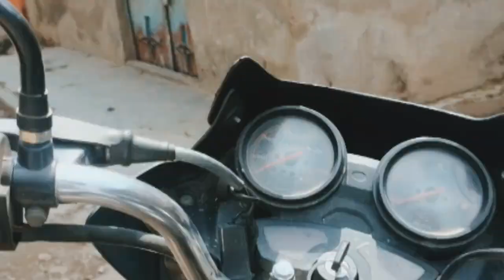Red Light Area Varanasi | Varanasi Red Light Area Name Address | Brand Up Vlogs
Varanasi Red Light Area Name Address | Brand Up Vlogs

more queries...